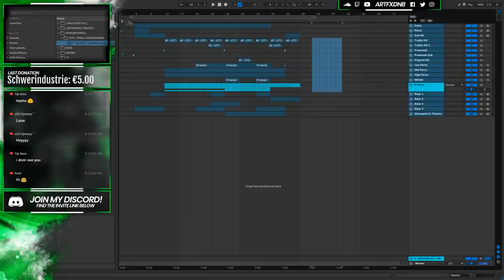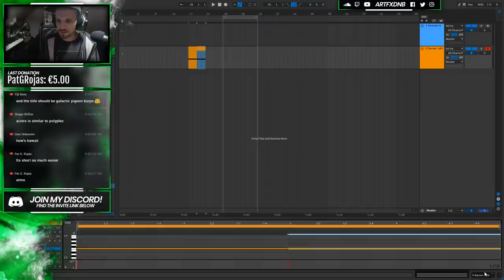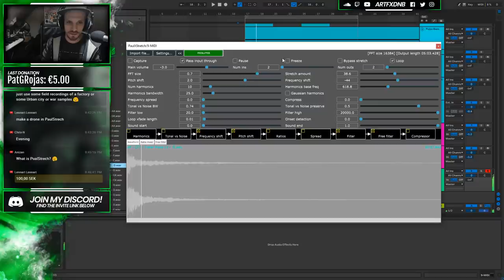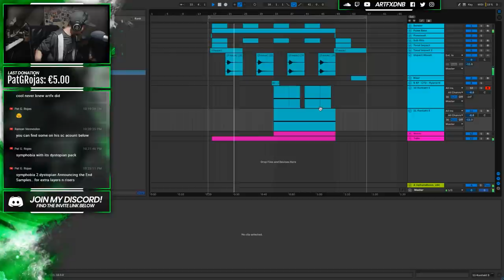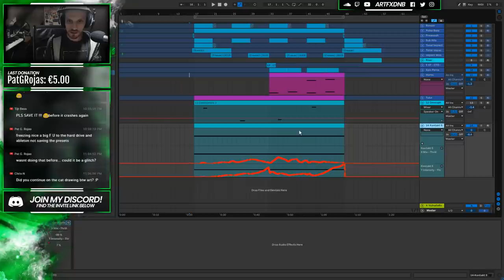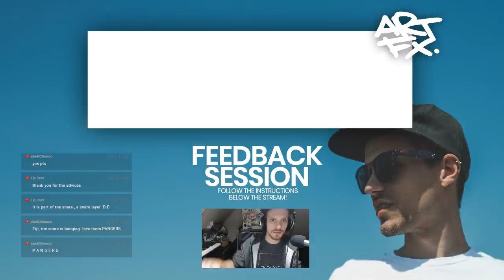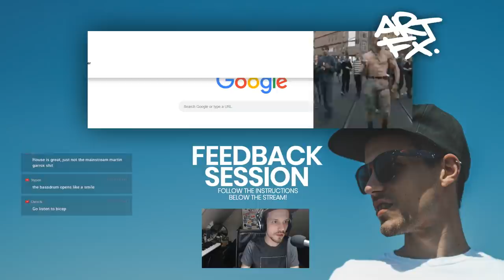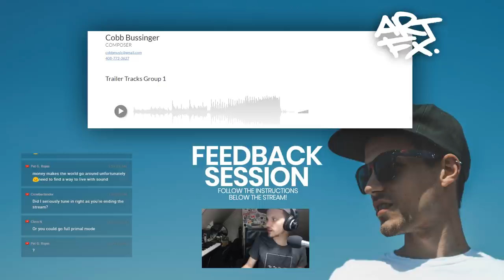Let's make music in a FILM TRAILER style!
Only send original tracks, no remixes for copyright reasons please.

// For drum samples check out my sample pack: 'ARTFX Neurofunk Drums' on Black Octopus Sound